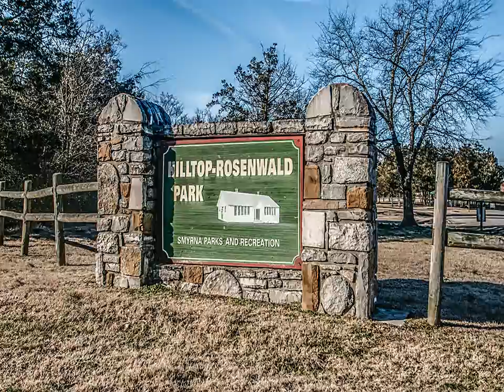530 Mason Tucker Dr Smyrna TN 37167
Crye-Leike, Inc., REALTORS
599 Sam Ridley Pkwy W, Suite 101
Smyrna
TN, 37167
CRYE14 - sa1502031